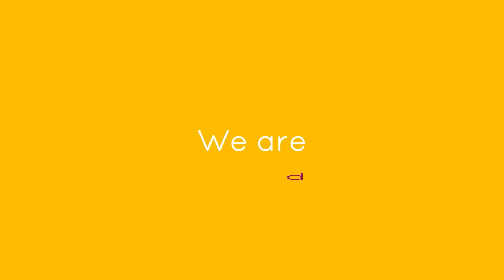Laura Rizzoto - Funny Girl | Latvia 🇱🇻 | Official Music Video | Worldvision 2024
Laura Rizzoto will represent Latvia 🇱🇻  with her song Funny girl in Worldvision 2024 in Stockholm

weareunited. Worldvision Song Contest is an annual online competition with participating countries from all over the World. Every year a country is crowned and host the next year’s competition in their place. Worldvision was born in 2018 and continues its travel in the future.